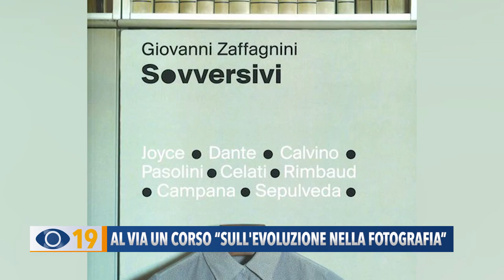Al via un corso "Sull'evoluzione nella fotografia"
Proseguono le iniziative organizzate da Centrale Fotografia. In programma un nuovo corso e la presentazione dell'ultimo libro di Giovanni Zaffagnini.